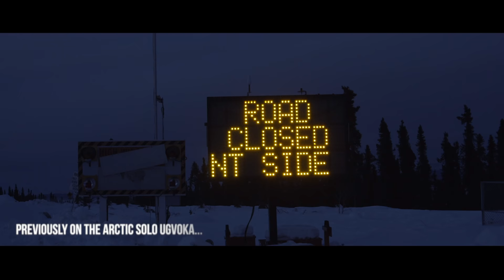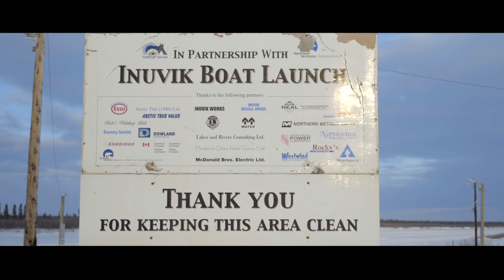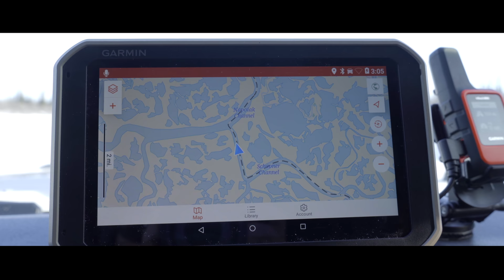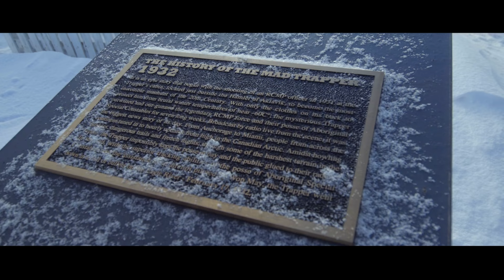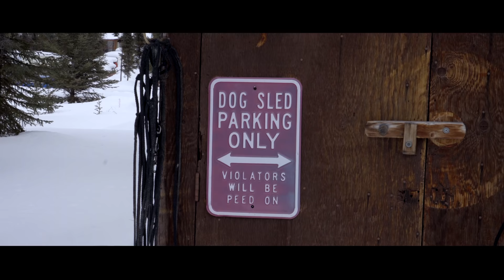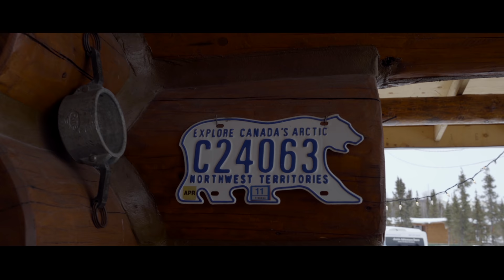Exploring Inuvik By Ice Road, Snowmobile and Dogsled! X Overland's Solo Series S1: EP4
The Expedition Overland team members, Richard & Ashley, experience northern life in the remote town of Inuvik! A day trip to the hamlet of Aklavik brings a history lesson, then it's off for a first time snowmobile ride, and a visit to an igloo with a familiar face from 2013!
Dogsledding is also a must do for these overlanders as they are always up for a new adventure and it does not disappoint!